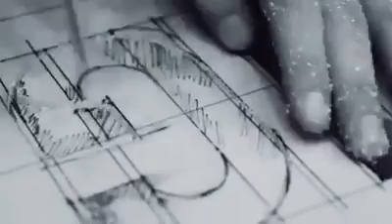Aftermovie - OSI presents Gary Beck 5º aniversario